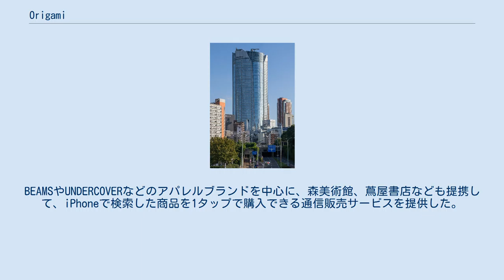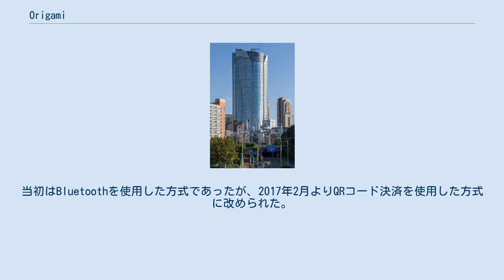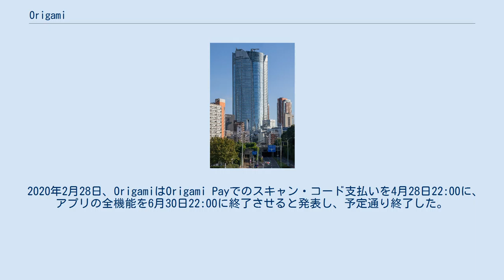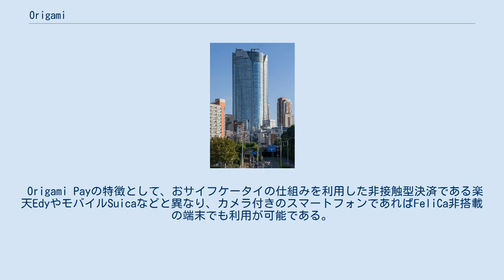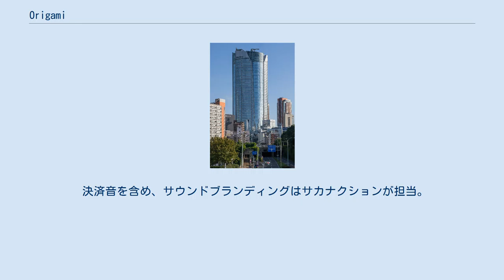Origami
株式会社Origami（オリガミ）は、東京都港区六本木に本社を置く、QR・バーコード決済サービスを行っていた企業である。
 社名の由来について、創業者の康井義貴は「『折り紙』は数少ない、海外に認知してもらえる日本由来のキーワード」であると述べている。
 2012年2月22日、会社設立。
2013年4月23日、ECプラットフォーム「Origami」のサービスを開始する。
BEAMSやUNDERCOVERなどのアパレルブランドを中心に、森美術館、蔦屋書店なども提携して、iPhoneで検索した商品を1タップで購入できる通信販売サービスを提供した。
 2015年10月、店頭決済サービスのベータ版である「Origami決済」の提供を開始する。
 2016年5月、「Origami Pay」の名称で正式にサービス開始した。
当初はBluetoothを使用した方式であったが、2017年2月よりQRコード決済を使用した方式に改められた。
 2018年2月1日、本社を表参道から六本木ヒルズ森タワー31階に移転。
Origamiが入居したフロアは、康井義貴が、新卒で入社したリーマン・ブラザーズの日本法人オフィスがあったところである。
 2020年1月23日、メルカリの子会社であるメルペイが同年2月25日付けでOrigamiの全株式を取得し、メルカリグループに参画する事を発表した。
今後、一定の周知期間を経た上でOrigami Payのサービスやブランドをメルペイに統合させる。
売却額は非公表だが、還元サービスの影響で経営が悪化しており、一部報道では「1株あたり1円（総額で約259万円）」とも「実質0円」とも報じられている。
更に買収と同時に社員の9割を削減する見込みであり、Origamiは実質的に経営破綻での身売りとなった。
 また、メルペイへのサービス統合に先立ち、ベータ版として提供しているOrigami Walletのサービスを2020年3月23日までに終了した。
 2020年2月28日、OrigamiはOrigami Payでのスキャン・コード支払いを4月28日22:00に、アプリの全機能を6月30日22:00に終了させると発表し、予定通り終了した。
 決済の方法には3通りあり、下記のいずれかにより、Origamiアプリのインストール時に登録した銀行口座またはクレジットカードを介して決済が完了する。
 店頭のタブレット端末に表示されたQRコードをスマートフォンのカメラで読み取る方法 店頭のステッカーに表示されたQRコードをカメラで読み取り、加盟店側が端末に金額を入力する方法 スマートフォンの画面に表示したバーコードを提示して、加盟店のPOSレジに連動したバーコードスキャナに読み取らせる方法 このうち、2番目は加盟店側の設備負担が少なく、中小企業向け。
3番目はAlipayに対応する仕組みを利用したもので、2018年9月よりコンビニエンスストアのローソンでサービス開始した。
 Origami Payの特徴として、おサイフケータイの仕組みを利用した非接触型決済である楽天EdyやモバイルSuicaなどと異なり、カメラ付きのスマートフォンであればFeliCa非搭載の端末でも利用が可能である。
ダイレクトメール等の小売店側の販売促進コストが軽減する分、Origami Payで決済した場合に値引きする「即時割引」も導入されている。
 2019年6月の時点の主な加盟店は、松屋フーズ、吉野家ホールディングス、なんばCITY、PARCO_ya上野、日本交通、ローソンなど約2万店。
 決済音を含め、サウンドブランディングはサカナクションが担当。
 OrigamiPayは2020年6月30日を持ってサービスを終了、メルカリ及びメルペイに統合された。